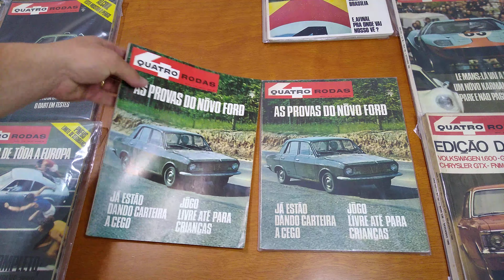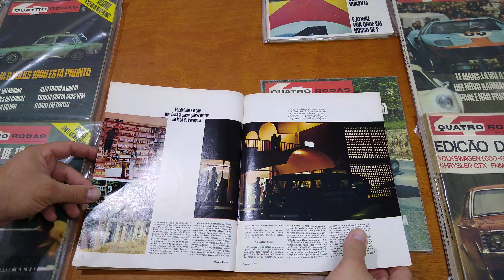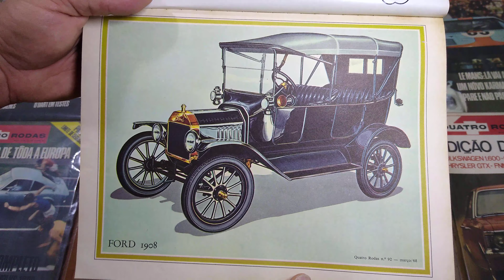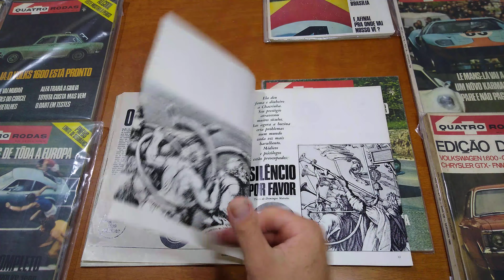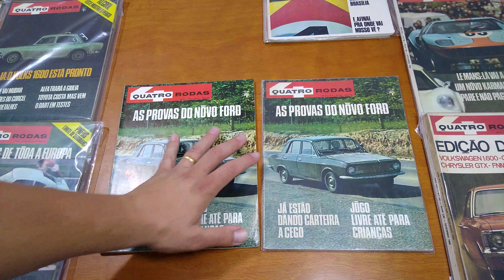Revista Quatro Rodas (Ano 8, Edição 92) Março/1968